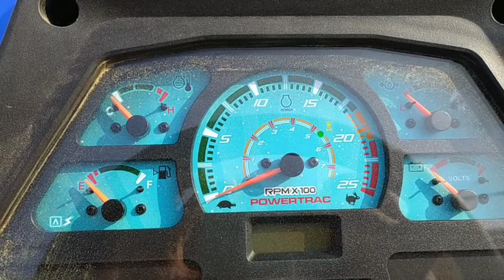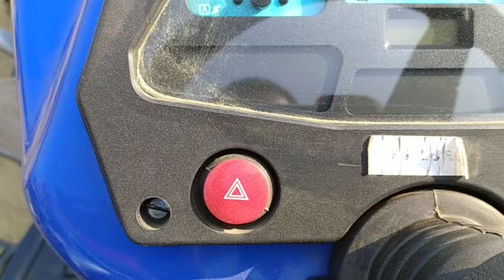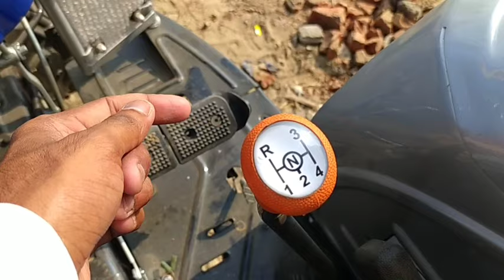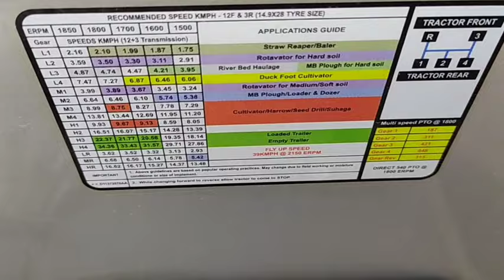Powertrac EURO 55 NEXT | 55 HP Tractor | Price Features and review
new 2021 model